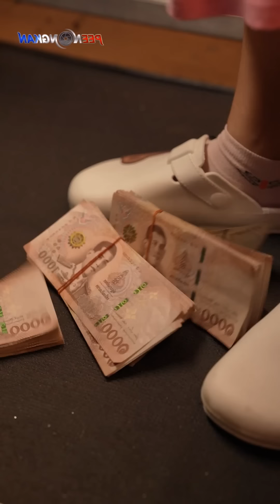พุงโตขนาดนี้ ยังกล้ารับงานอีก